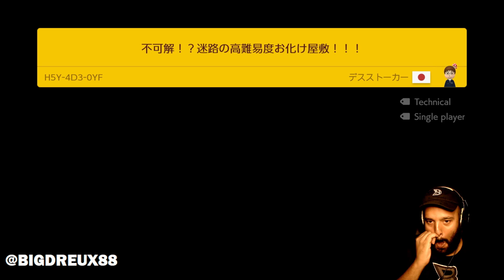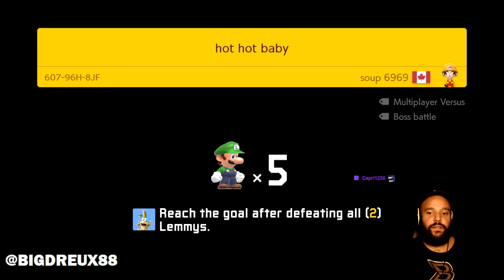GAME OVER! (Super Mario Maker 2)(Twitch 11/7/2024)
Upload of Twitch Stream From 11/7/2024

00:00 Intro
01:24 "pasive Gaba: the king koopa" by gaba_kenet
04:11 "Snow Cave" by Zuppellun
08:22 "*Japanese Name* (50 seconds speed run)" by *Japanese Name* (Dekamego Channel)
13:37 "underwater nightmare" by pikirby
16:20 "Bob-omb factory" by Dluffy49
22:12 "*Japanese Name* (Inexplicable!? A high-difficulty haunted house in a maze!!!)" by *Japanese Name* (As stalker)
25:59 "1 0 0" by *Japanese Name*
26:34 "*Japanese Name* (Warayama is Eiji-kun)" by *Japanese Name* (pow --)
27:28 "hot hot baby" by soup 6969
29:31 "*Japanese Name* (Aoki Online Noao's Transfer 15 Kaigeki Muzu Course)" by *Japanese Name* (Wararisu Hanitasa)